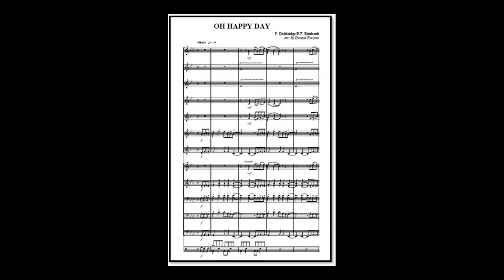Oh Happy Day - P. Doddrige, E. F. Rimbault (A*)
authors P.  Doddrige, E. F.  Rimbault , arr . Donald Furlano
Link to sheet music for concert band on the Internet: